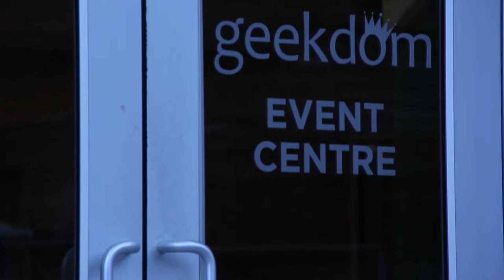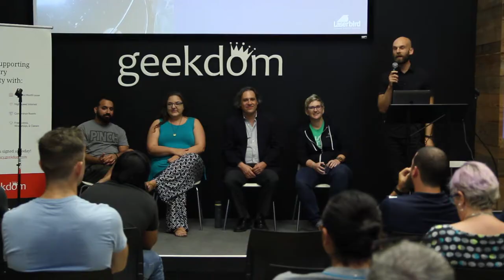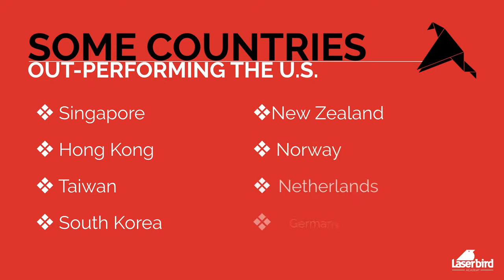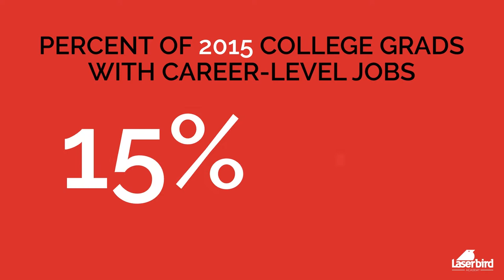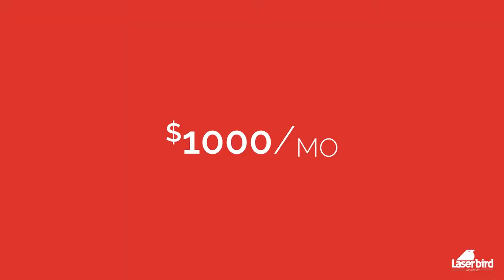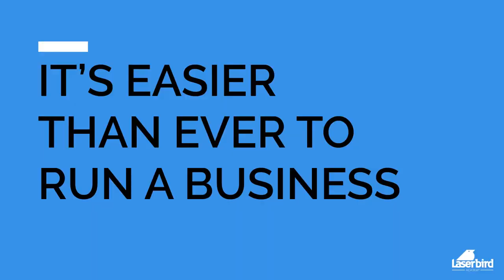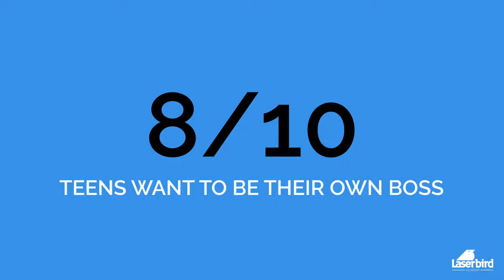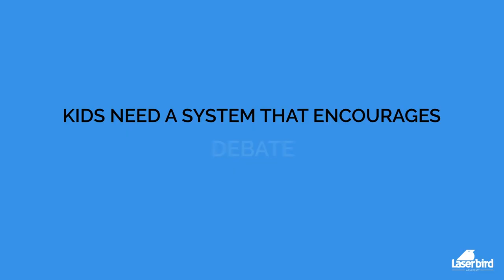Design Education With a Cause (main lecture)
Jonathan Earley - Laserbird founder and CEO, along with several panelists (Lorenzo Gomez - CEO Geekdmo, Kay Jones - CEO of CodeUp, Ryan Schoenbeck - Founder of Generosity Leadership, and Kori Ashton - CoFounder of Webtegrity) lead a discussion about the future of education and the job market at the Geekdom Event Centre in Downtown San Antonio, TX.